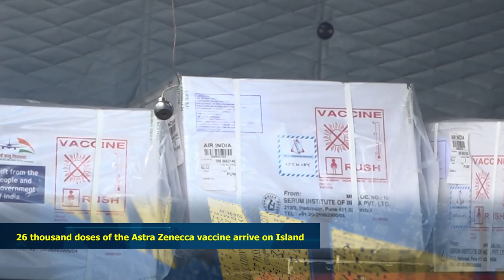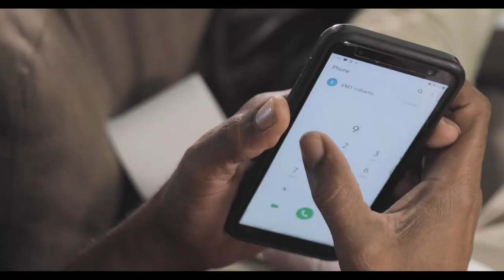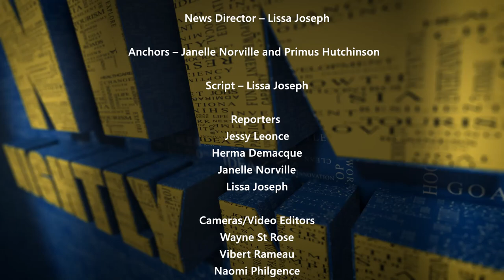NTN Nightly News (May 13, 2021)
Government secures more than 20,000 doses of the AstraZeneca vaccine; the Ministry of Health launches a mobile component to the national vaccination campaign; and JICA's new chief representative discusses plans for the improvement of the local fishing sector.